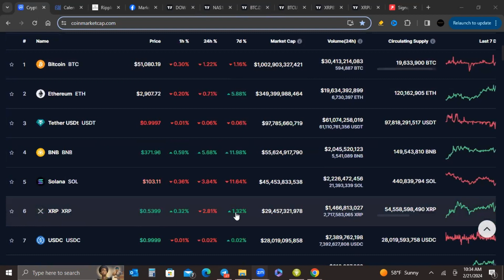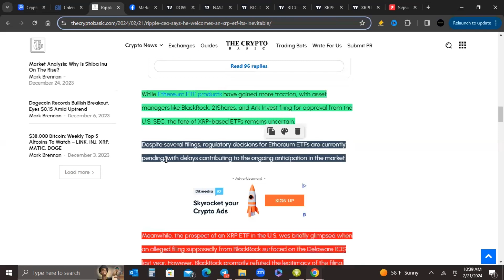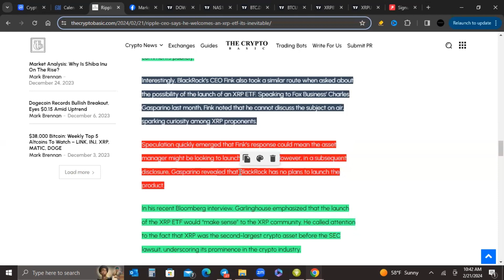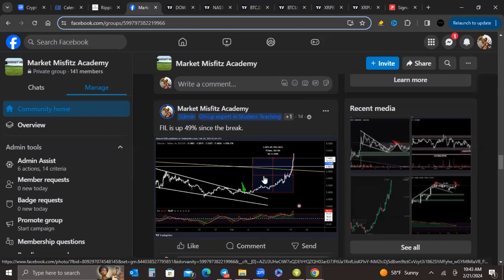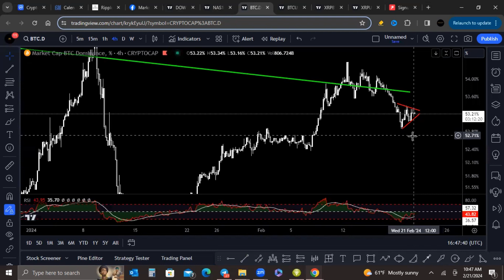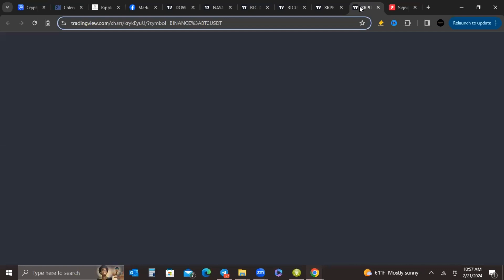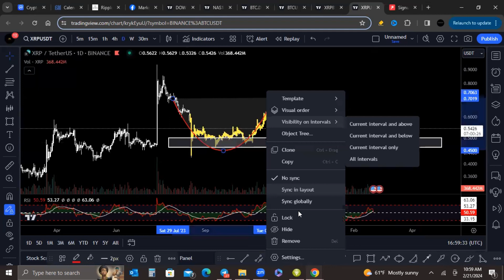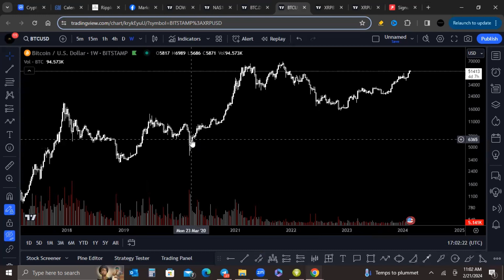BREAKING: BRAD GARLINGHOUS SAYS "XRP ETF IS INEVITABLE"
Ripple CEO Brad Garlinghouse's vision for an XRP ETF. Understand why he believes it's inevitable and how it aligns with the future of cryptocurrency investments.